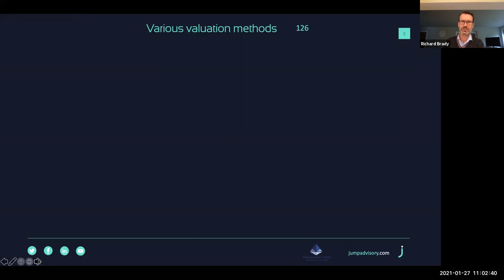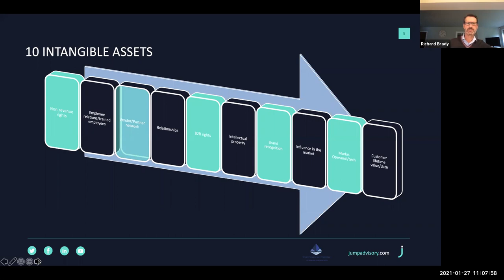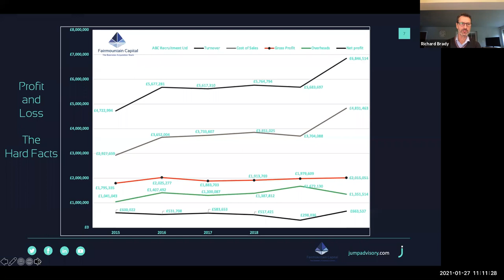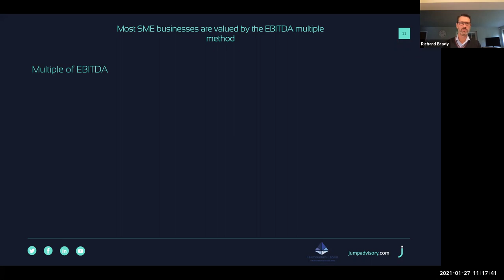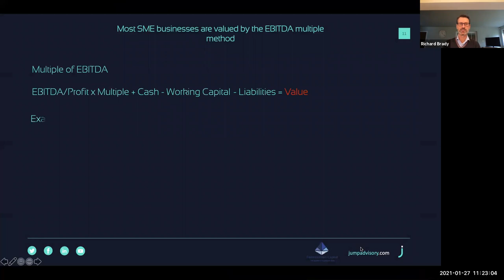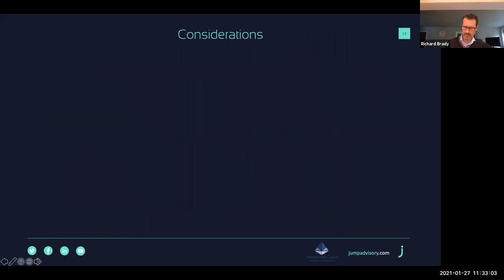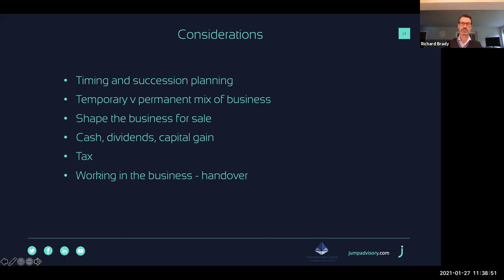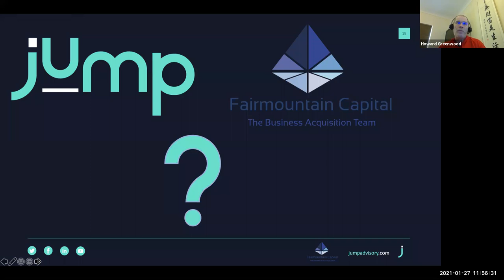Recruitment Mentoring and Mentors - Building a successful mentoring program & recruitment Strategy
How Valuable is Your Business in 2021

Over the next 4 weeks the Jump Online Discussion is looking at the subject of Business Valuation. Given the strange and challenging year we have all been through in 2020, it might seem unusual to start afresh New Year with a topic about ‘How Valuable is my Business’.

Does the mercurial 2020 mean that your business is more valuable or less valuable? Have the parameters to what makes your business valuable changed?

We will be discussing these topics and other related ones as we discuss together every Wednesday in January at 11.00 for 45 minutes.

The headings are:

1. Sharing Your New Years’ Resolution. What are you doing for your business in 2021 that you would like to share with your fellow listeners?
2. What are the 10 Tangible Assets In My Business as I Begin 2021?
3. What are the 10 Intangible Assets In My Business as I Begin 2021?
4. What are key levers I need to pull to push up by Businesses Value this year?

Discussion 1 - Sharing Your New Years’ Resolution.   6th January at 11.00 am

As we begin a New Year with lots of new challenges, this first online discussion focuses on our plans for our own businesses in the year ahead.

The four Jump Founders will share a little about what lies ahead for us and how we are overcoming some of the situations we face.   We would love to hear from you about what you are doing.

It is a discussion where we hope you will share with your colleagues some of the things you hope to do in 2021.   Can you share a few tips with others that you feel able to pass on?  What have you learned in 2020 that you won’t do in 2021?   What do you plan to do this year that will really help your business?   Do you have a few ‘do’s and don’ts?’   Please join us to tell us what 2021 will look like for you?

handle recruitment's unique hr mentoring programme is an exciting collaboration between our clients facilitated by us. national mentoring month how to engage and recruit.

MENTOR RECRUITMENT MENTORS, Top Mentor